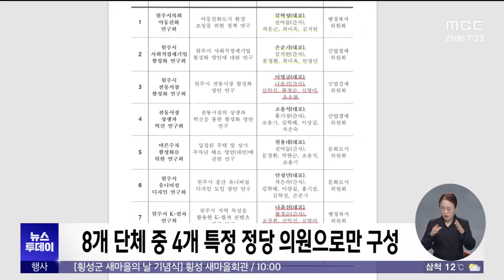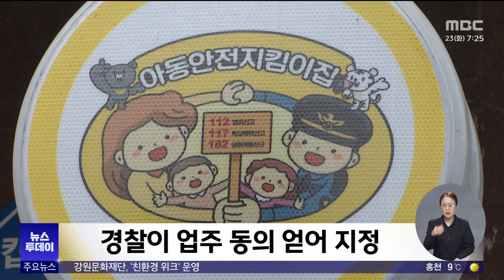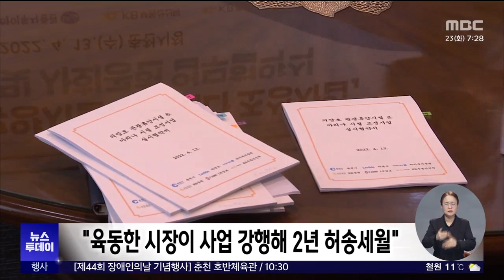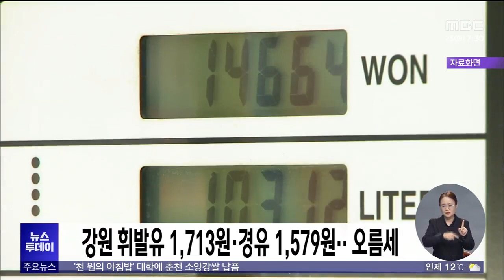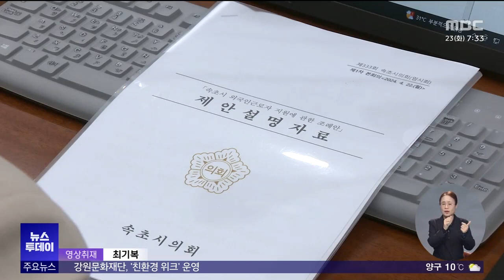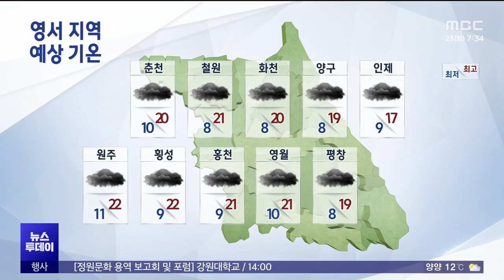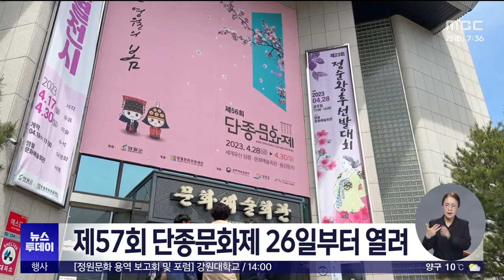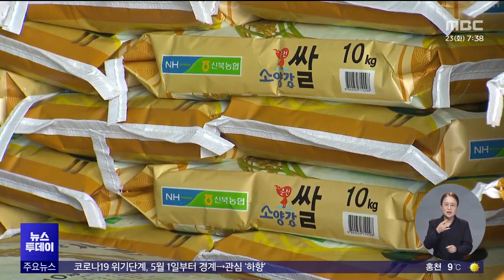뉴스투데이 2024.04.23